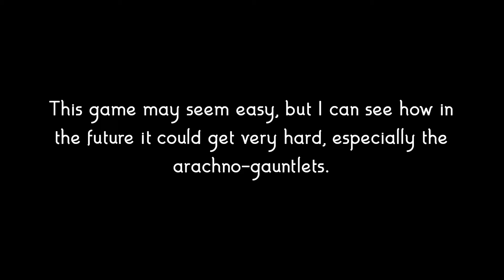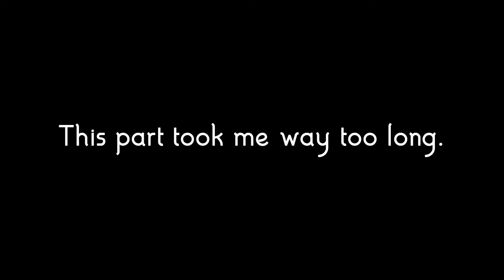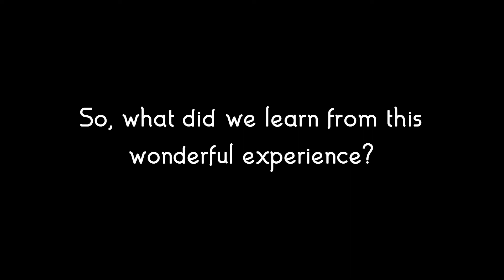Arachno-Hell (Kill It With Fire: Ignition Full Playthrough)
TinyBuild is about to publish a game about murdering my second least favorite type of bug in the world!  While we wait for its release we have a free demo to play.  It has the first two levels and seven pieces of equipment (not counting the tracker) in it.  I thought it was a lot of fun and much harder than you would expect.  If you want the demo the link is just below this text, and wishlist the game too, to be notified of its full release.